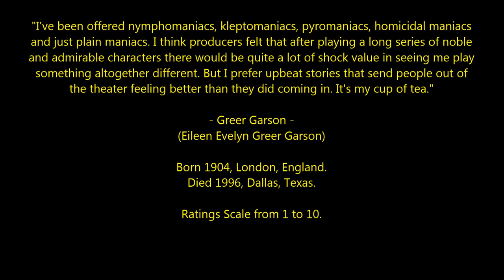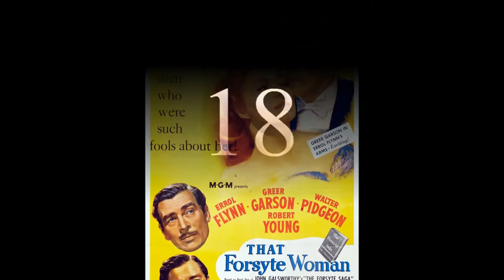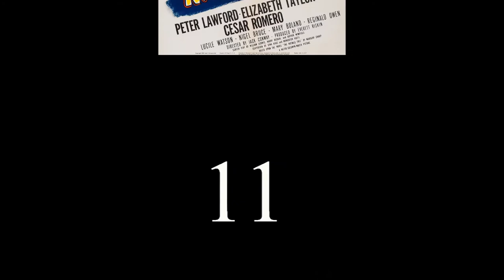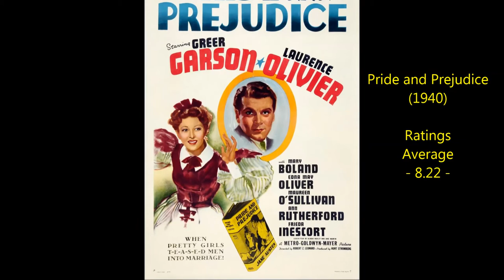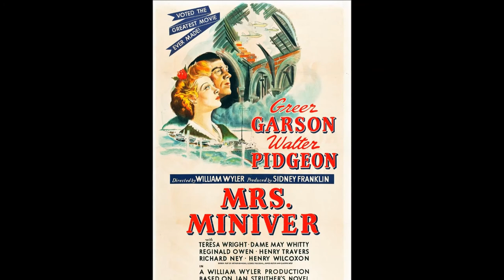Greer Garson - Top 25 Highest Rated Movies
All of Greer Garson's movies ranked and rated 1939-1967
Film Actress